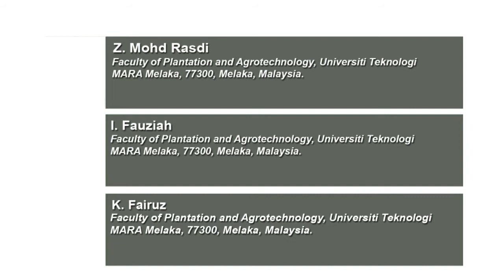Population Ecology and Spatial Distribution of Whitefly, Bemisia tabaci, (Homoptera: Aleyrodidae)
Population Ecology and Spatial Distribution of Whitefly, Bemisia tabaci, (Homoptera: Aleyrodidae) on Brinjal